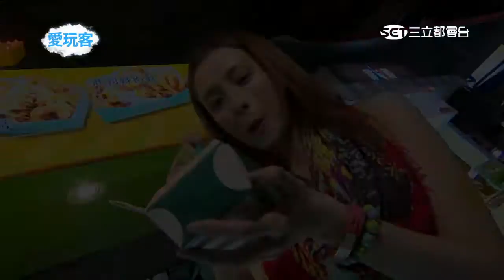★我❤愛玩客★ 【吳鳳+艾菲女神】05 紅茶臭豆腐 會飛的薯條 料理大創新 20150618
【吳鳳+艾菲女神】 紅茶臭豆腐 會飛的薯條 料理大創新